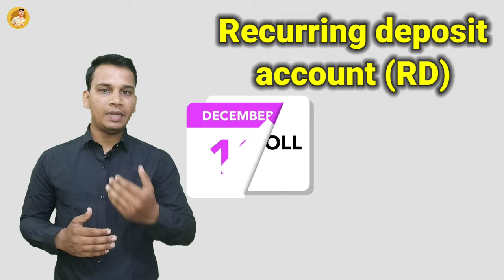Recurring Deposit Account क्या होता है? | What is RD Account in Bank | RD Account Explained in Hindi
hello dosto aaj ki ham video recurring deposit account ke vishay mein hai. doston is video mein main aapko bataya hi recurring deposit account bank mein kya hota hai Kaun log is recurring deposit account ko khulva sakte hain recurring deposit account ko khulvane ke liye kitni fees lagti hai recurring deposit account ko khulvane ke liye kya document chahie hote hain ya sabhi sawalon ke jawab aapko aaj ke video mein bahut hi aasan shabdon mein mil jaenge agar aap video ko complete dekhte hain to.

doston aur aisi jankari bhare videos ko dekhte Rahane ke liye hamari video ko like Karen share Karen hamare YouTube channel ko subscribe Karen Bell icon ko press Karen notification time to time pane ke liye.

dosto is video ko dekhne ke liye aap sabhi ka bahut bahut dhanyavad.

recurring account kya hota hai
Bank mein recurring deposit account kya hota hai
what is a recurring deposit account in the bank?
who can open a recurring deposit account in the bank?
how to open a recurring deposit account?
documents required for recurring deposit account opening?